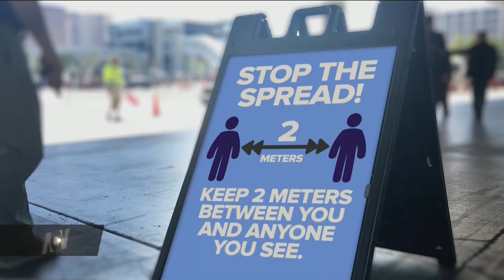MAADHIMISHO YA MIAKA 20 BAADA YA SHAMBULIZI LA SEPTEMBA 11, 2001